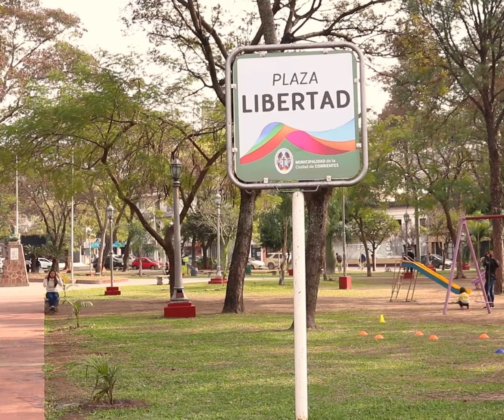Puntos verdes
En la ciudad tenemos cinco PuntosVerdes para que puedas llevar tus residuos diferenciados, que luego son reutilizados por distintas asociaciones civiles. Sumate vos también, por una CorrientesSustentable ♻️